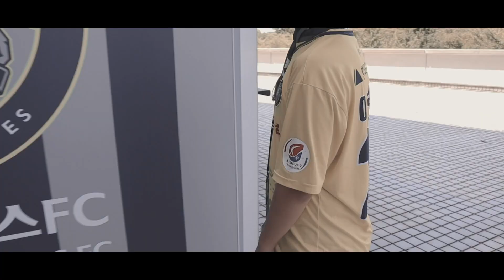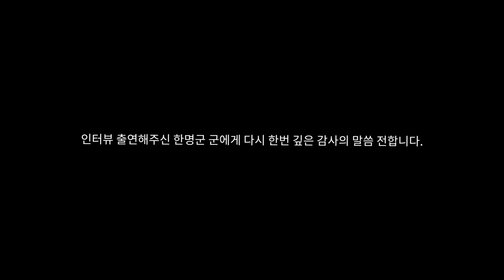안산 그리너스를 응원하는 중학생 팬을 만나다 | 안산의 매력과 아쉬운 점 | 인도네시아 아스나위(Asnawi) 영입에 관한 생각 (Feat. 이승빈 선수 존경합니다)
안녕하세요. 미스터쩡입니다.
이번 영상에서는 안산 그리너스를 응원하는
중학생 팬 한명군 군을 와스타디움 앞에서 만났습니다.
지금부터 한명군 군의 안산 사랑 이야기! 영상으로 만나보시죠!~

인스타 ID : misterjjung​